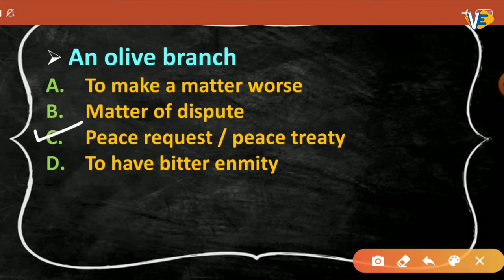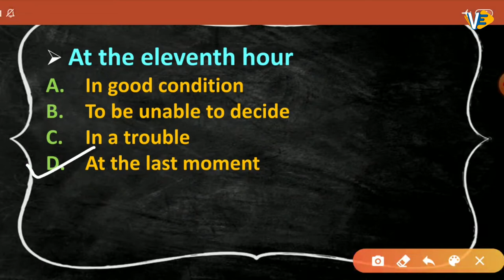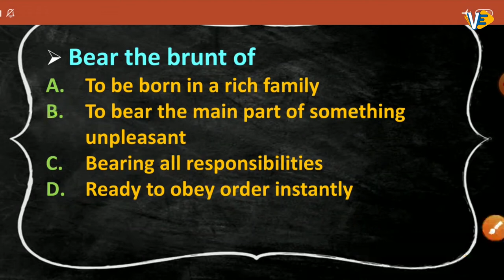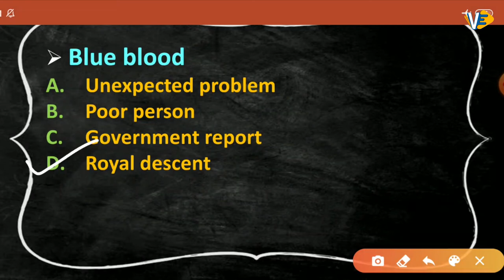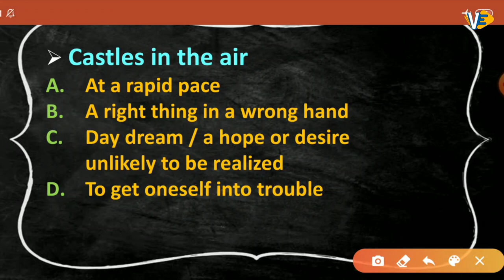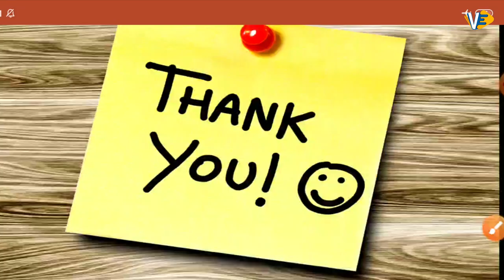Idioms and Phrases | Part - 9 | SSC-CGL/CHSL | By Swati Ma'am | 6:00 PM| VECTOR EDUCATORS